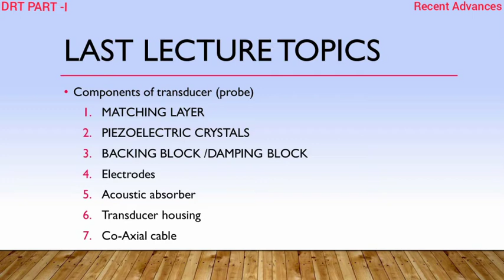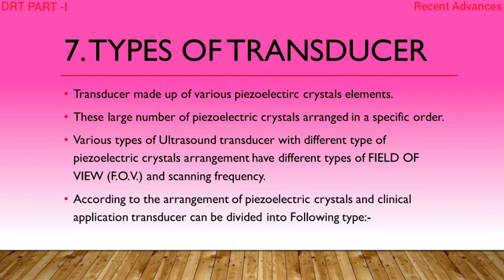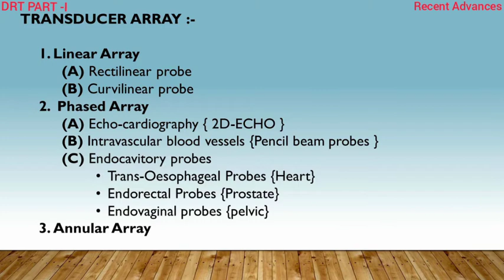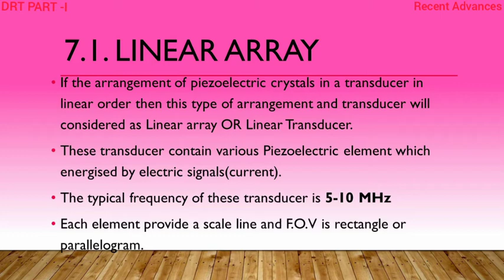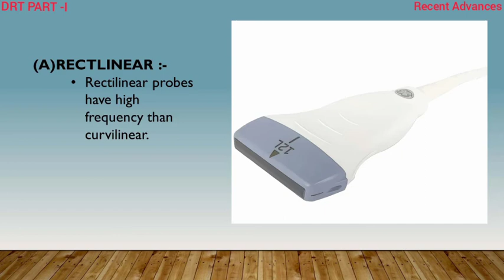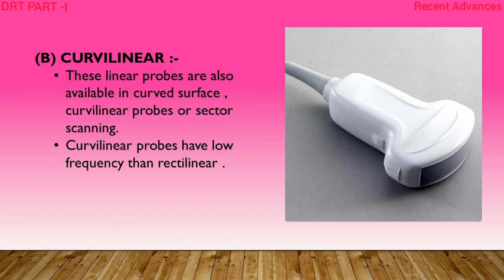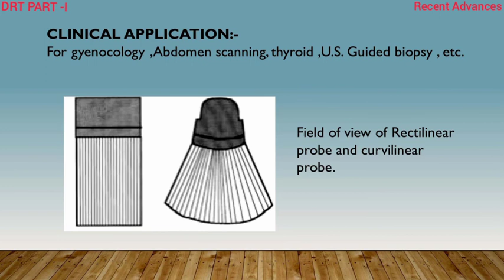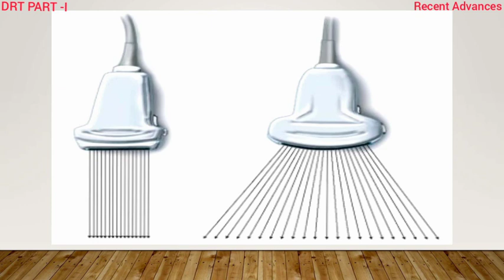USG lec 5